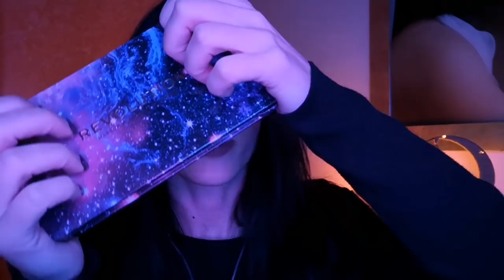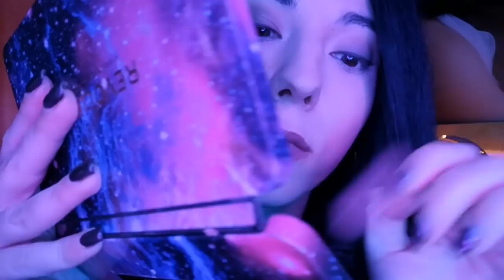FAST MAKE UP ASMR💄Ti farò bella velocemente💆‍♀️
Accomodati e ti farò bella in fast aggressive 😍

Ecco il link tiktok 👇 Seguimi ❤️